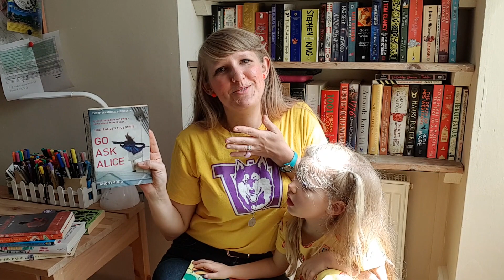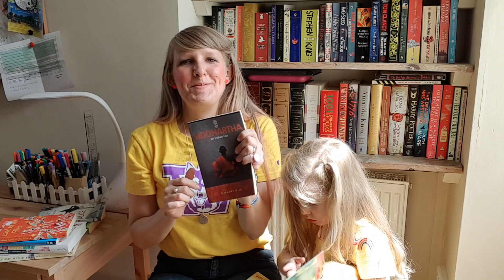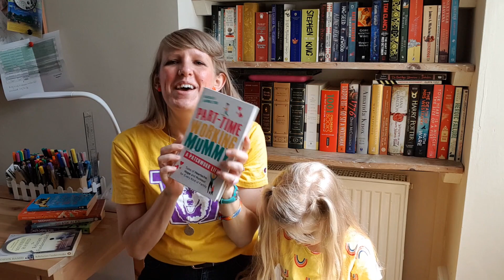TBR LIST - Reading Rush/ Booktube-a-thon 2019!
The best part about finally having my own booktube channel is finally being able to participate in read-a-thons! This year, it's from 22 July to 28 July. Here's my list of the 7 books I plan to (try to) read following the challenge prompts on the Reading Rush vid (link below). The lovely Anwen "Spud" Lewis is my Vanna White (assistant presenter).